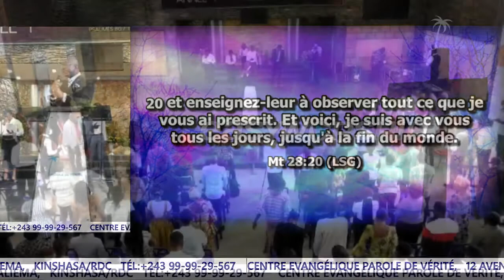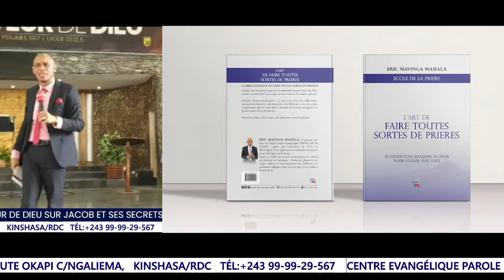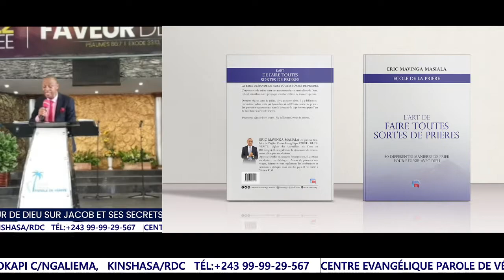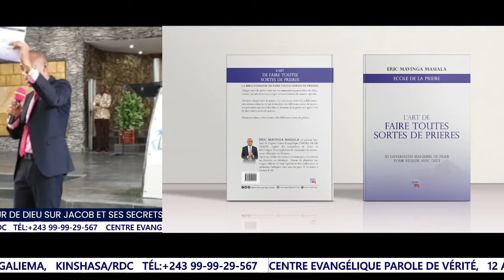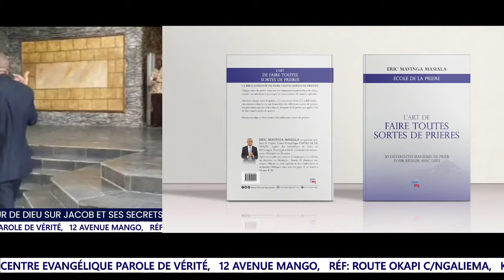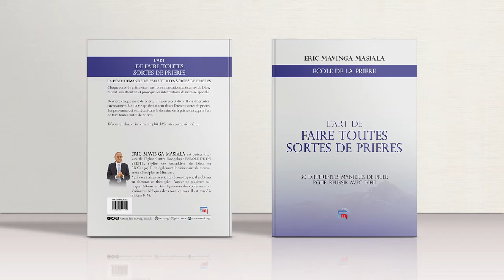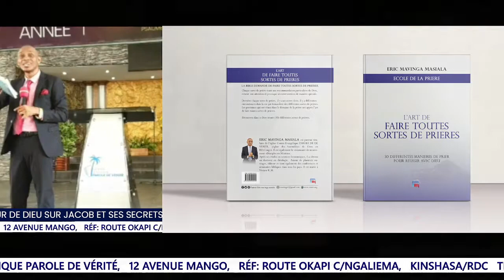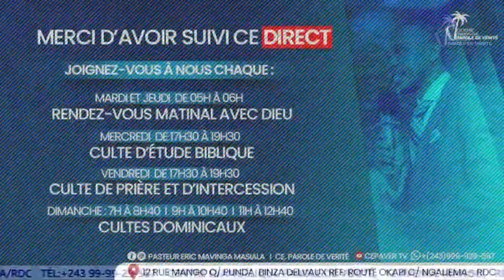Les signes de la faveur de Dieu sur Jacob et ses secrets [4] I Pst. Eric Mavinga Masiala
Les signes de la faveur de Dieu sur Jacob et ses secrets [4]
Pst. Eric Mavinga Masiala
Dimanche 30 Janvier 2022  I  Premier culte